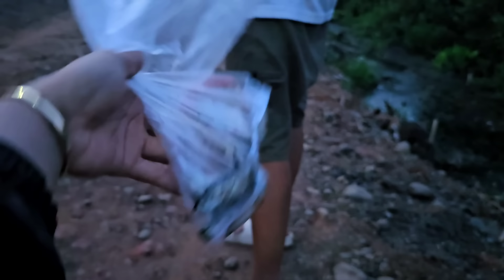,AMBIL GENJER LIAR ,BIKIN OSENG GENJER CUMI PEDAS 🤤WUU MANTABNYO